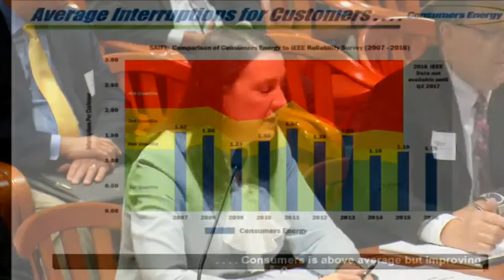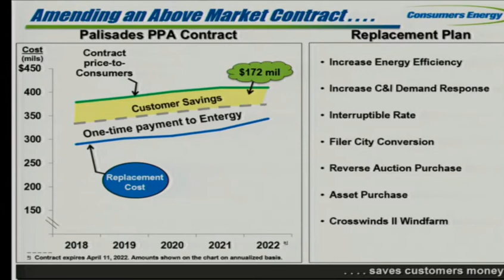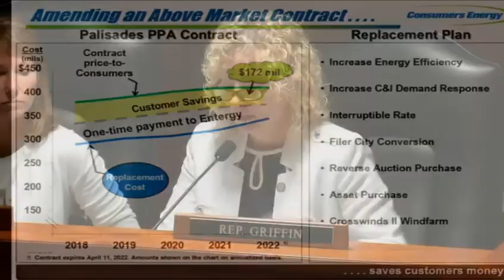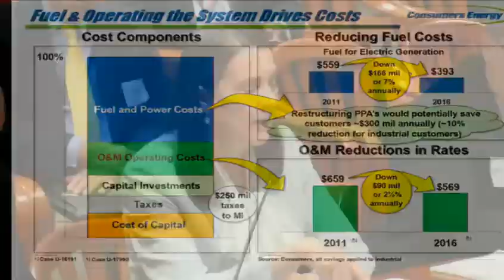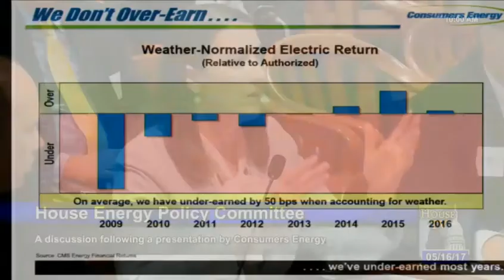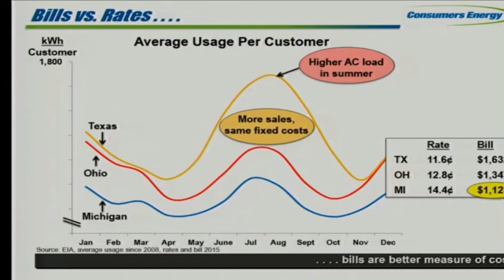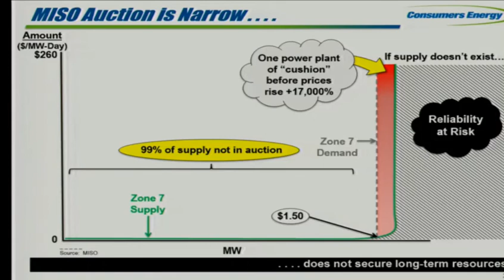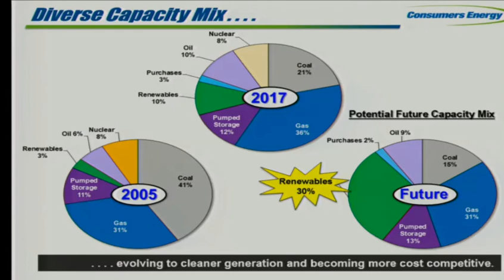Michigan House Energy Committee 051617 Consumers COO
Short presentation of Consumers Energy Company by its President & CEO, Patti Poppe, followed by questions from committee members. Discussion mainly concerned why Michigan electric rates are among highest in nation and why Michigan's electric system ranks low is reliability compared to other states.